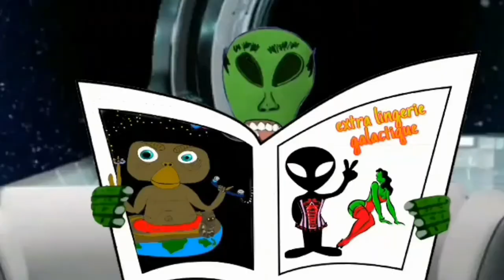BADSNAKE WORLD 6 Attaque Extraterrestre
Retrouvez BADSNAKE dans de nouvelles aventures incroyables.
A bientôt pour la suite et désolé pour le retard

Merci

Starpy production

Son
Starpytek